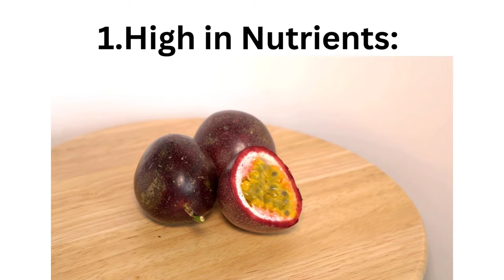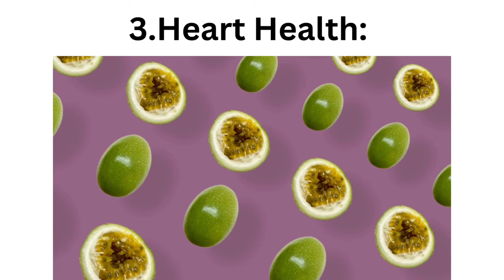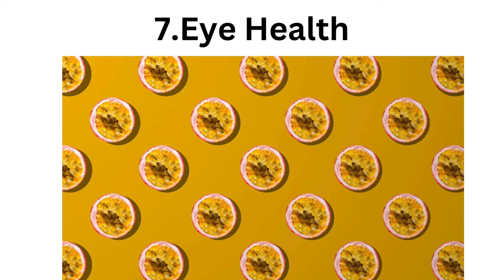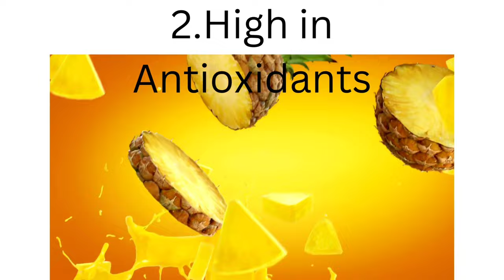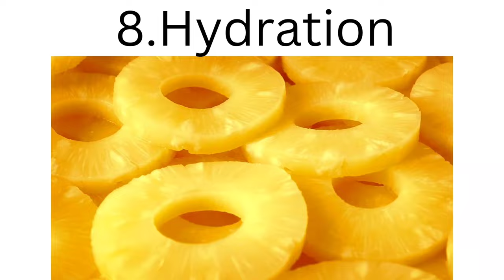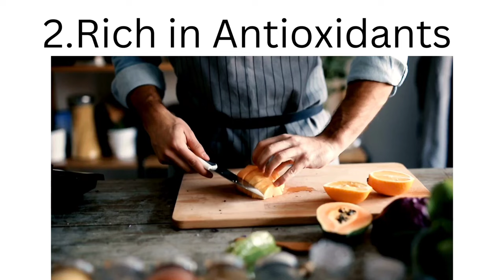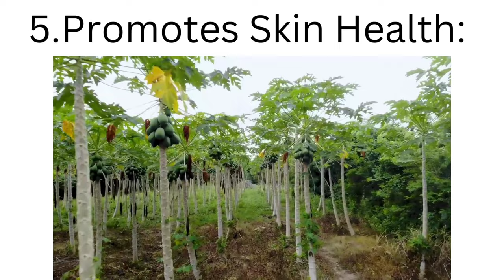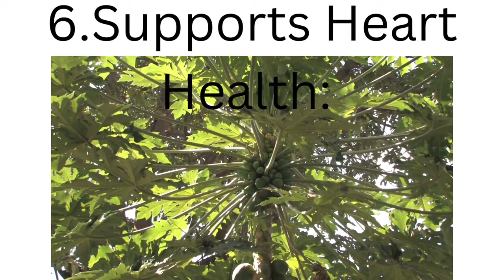Health Benefits of Papaya, Pineapple, Passion Fruit, Lychee Fruits and Pear Fruits//Uses of Fruits